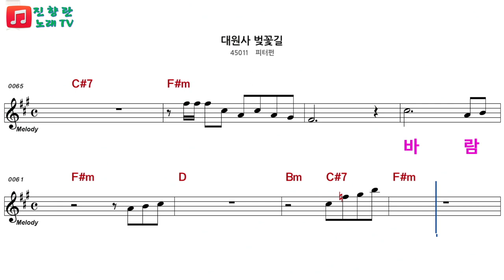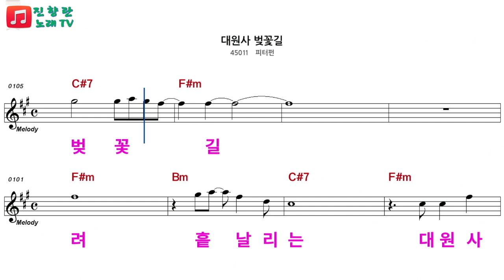3월 전화노래자랑 지정곡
피터펀의 대원사벚꽃길 남,여 키에 맞춘악보 제공